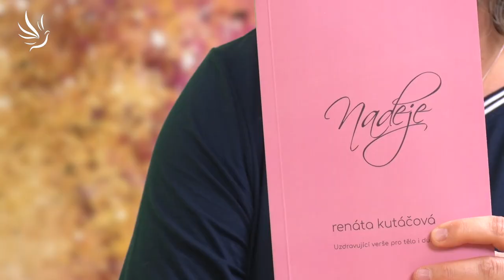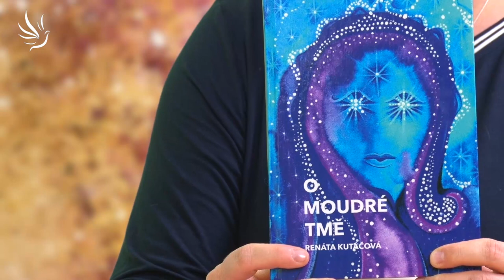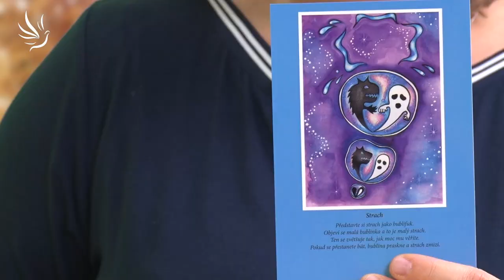Renáta a Radim Syřinkovi, Rozumíš svému egu?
Jak je důležitá komunikace nejen v rozhovoru mezi lidmi?
Jak důležitou úlohu hraje ego v našem životě?
Škola Intuitivního Vnímání (ŠIV)
Jaký důležitý je vztah se svým vnitřním dítětem?
Jak uzdravit své emoční programy?
Jak je důležité meditovat?
Poradenství a terapie přes skype, možnost zasílání audio nahrávek meditací, terapií na míru vytvořených pro klienta přes mail.

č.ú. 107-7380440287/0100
🕊💙 Moc děkujeme 💙🕊